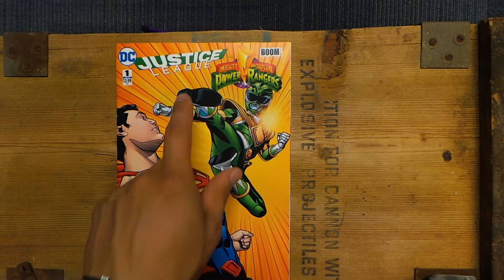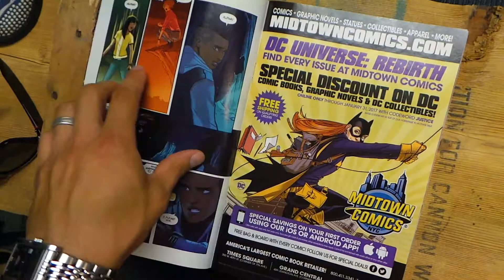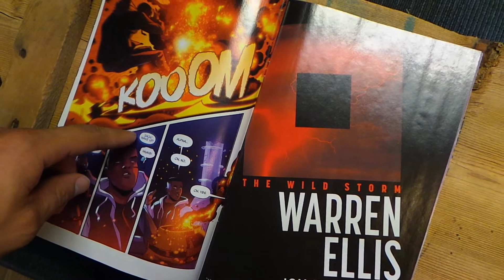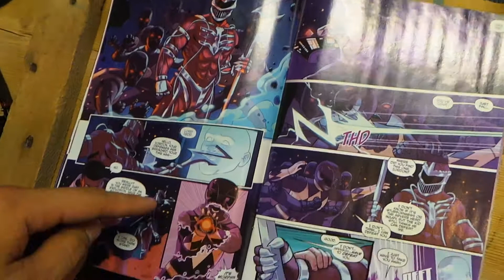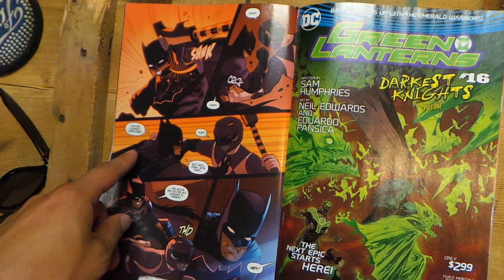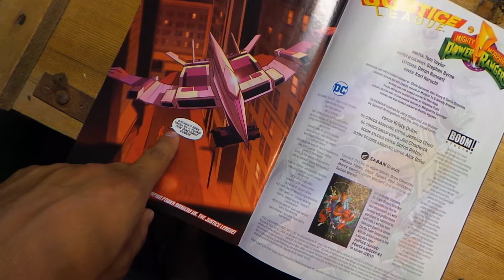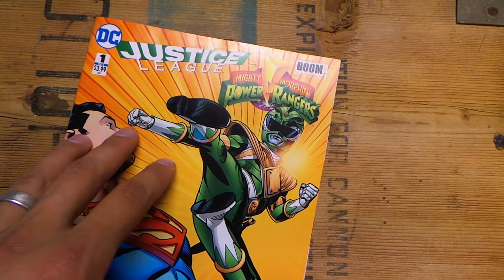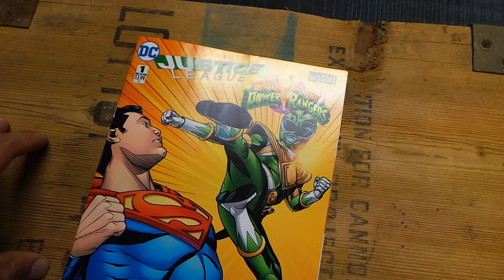Justice League vs Power Rangers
I review the cross over issue.